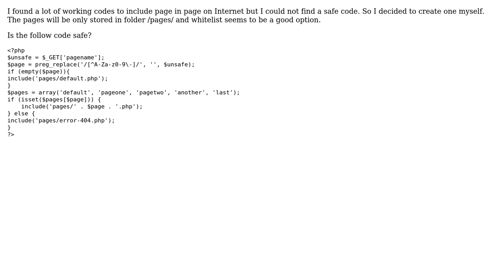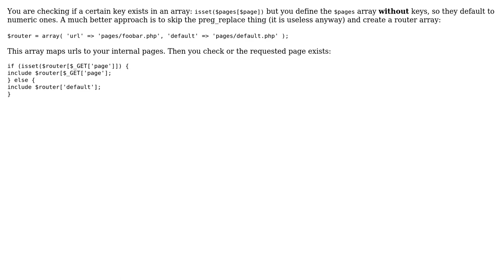Code Review: PHP include page index.php?page=GET safety preg_replace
With thanks & praise to God, and with thanks to the many people who have made this project possible! | Content (except music & images) licensed under CC BY-SA | Music | Images & others | With thanks to user Pinoniq user Grupo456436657 user 200_success and the Stack Exchange Network Trademarks are property of their respective owners. You are responsible for your own actions.